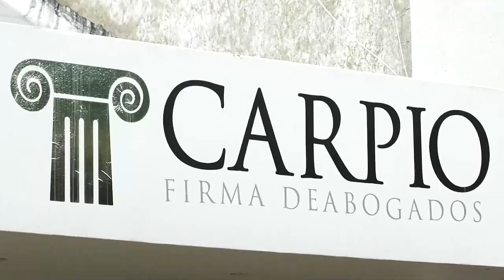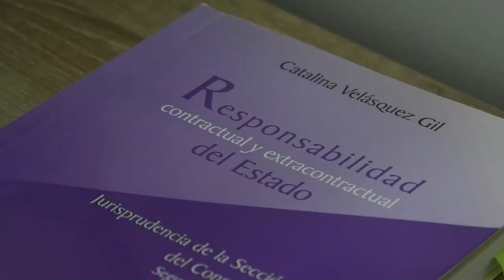NO ACEPTÓ CARGOS COAUTOR DEL ASESINATO A TAXISTA EN VALLEDUPAR